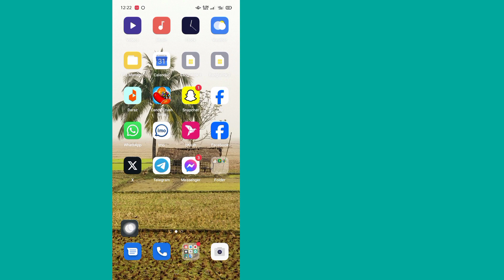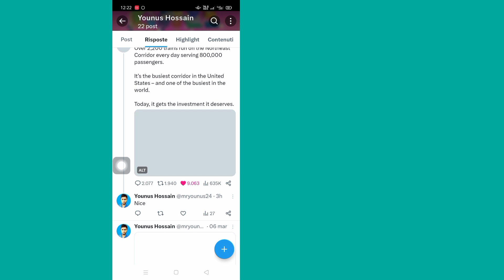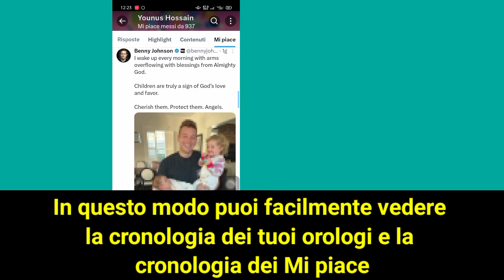Come controllare la cronologia visualizzazioni su Twitter (2023)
Come controllare la cronologia visualizzazioni su Twitter (2023) |  Visualizza la cronologia delle visualizzazioni su Twitter

 In questo video vedrai come controllare la cronologia visualizzazioni su Twitter.  Quindi guarda questo video completo e potrai vedere la cronologia delle visualizzazioni su Twitter.

 Se hai richieste di tutorial, fammelo sapere nei commenti.  Farò del mio meglio per soddisfare la tua richiesta.